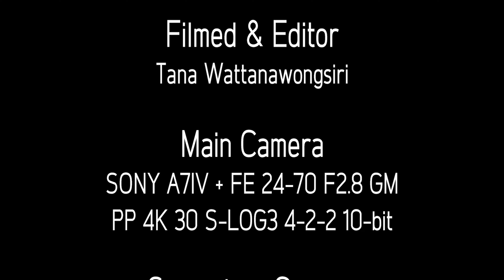Video cinematic | SONY A7IV | Zhiyun Weebill2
CAMERA
       SONY A7IV
LENS
       SONY FE 24-70mm F2.8 GM
GIMBAL
        Zhiyun Weebill2
Profile
4K30 S-LOG 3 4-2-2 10-bit
Handheld + Zhiyun Weebill2

Color Grading DaVinci Rosolve studio 17
Editing Adobo Premiere Pro cc2021